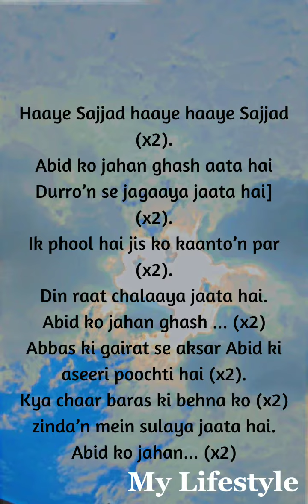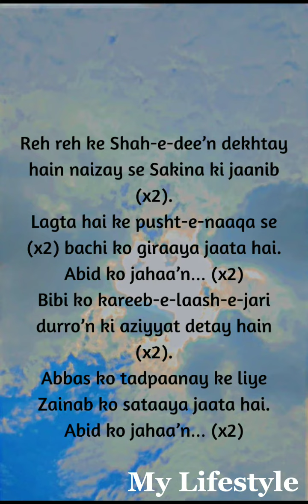Abid ko Jaha Gash Ata ha... |Noha lyrics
Hayye Sajjad (A. S)